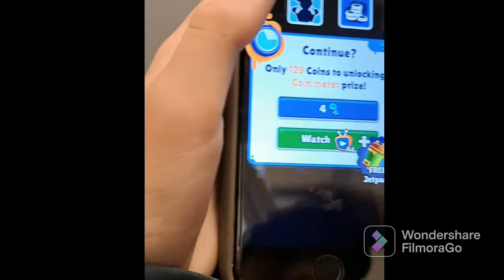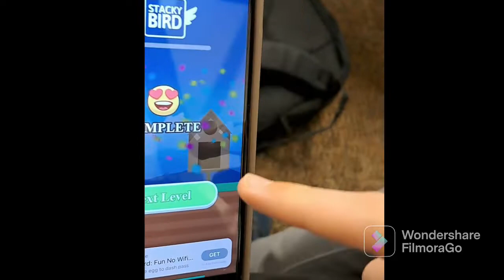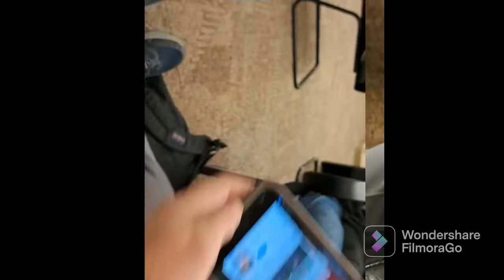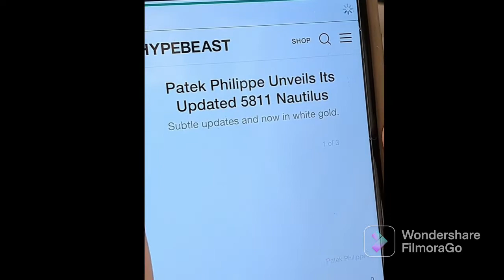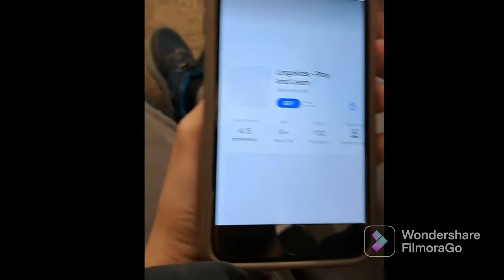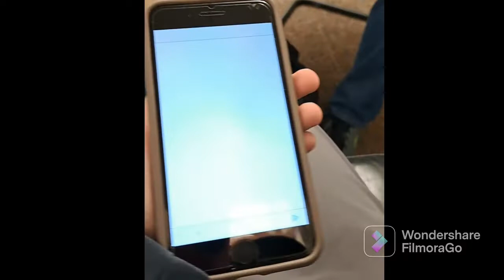Subway surfers gameplay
$Jonathanplayz